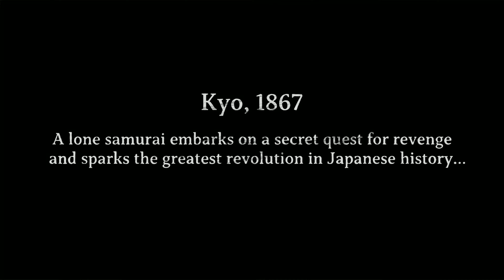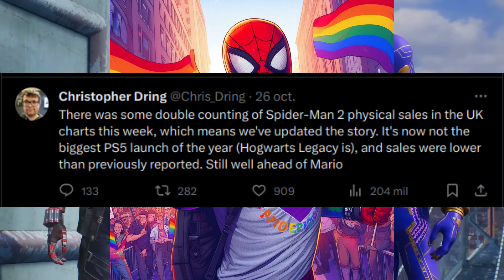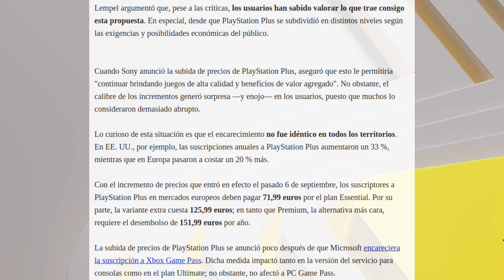Como?Phil Specner sustituido?Spiderman 2 mintio en sus ventas? Otro aumento de Playstation Plus?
VIDEO CREADO EN KDENLIVE CON DISTRO LINUX MINT EDGE

TWITER: GAMEX_MTY